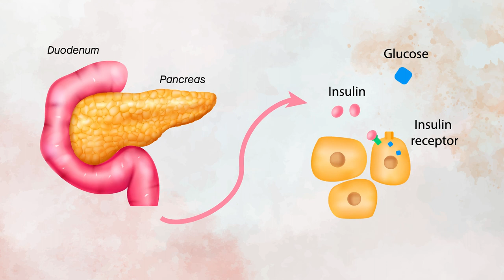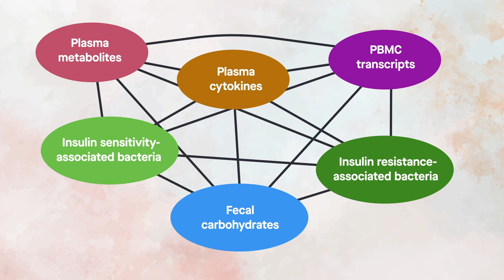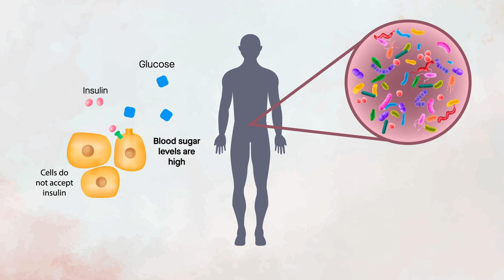This gut microbe might protect against diabetes and reduce insulin resistance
Takeuchi, et al. "Gut microbial carbohydrate metabolism contributes to insulin resistance." Nature (2023)